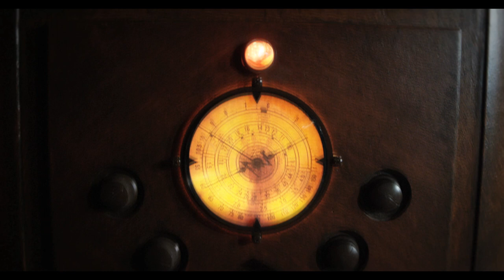Devil's Catch book trailer HD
1 CABIN. 6 TEENAGERS. 10 PLAGUES.
THE PLAGUES DIDN'T HAVE A CHANCE.

A group of Catholic high school students are having a sinful weekend at a remote cabin in Devil's Catch, but Elijah Wilson just can't shake his fear of sex. Sex is evil. Or so he believes, because each time his friends get busy, a mysterious force sends one of the Ten Plagues of Egypt to stop them.

But do they listen? Oh, hell no...!

As the bodies pile up, Elijah must confront the curse of Devil's Catch or perish with his friends in a hook-up of Biblical proportions.

Uproariously funny, overtly sexual and obscenely gory, DEVIL'S CATCH is the debut Young Adult novel of Ernie Vecchione, writer & creator of the acclaimed SEX ED: THE SERIES.

Producer and Editor: Ernie Vecchione
Visual FX: Eduardo Moral
Director of Photography: Ace Underhill
First AC: Geoff Goodloe
Radio Creation: Nathan Lenz

Special Thanks to: Kyle Newmaster, Eli Jarra, Shaun Duffy, Buddy Gibbons, Laura Arce